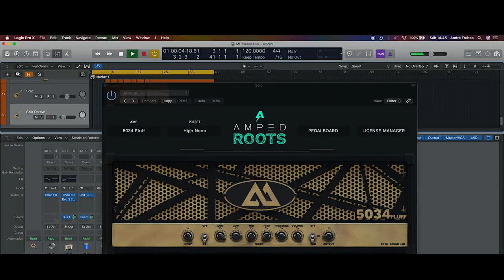ML Sound Lab - Amped Roots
Hi there!
This is my video from Amped Roots, that plugin is so incredible, organic and massive...

Signal Chain - Brazilian Guitar (Seymour Duncan STK S4) - Focusrite Scarlett 2i2 2gen - Logic Pro X.